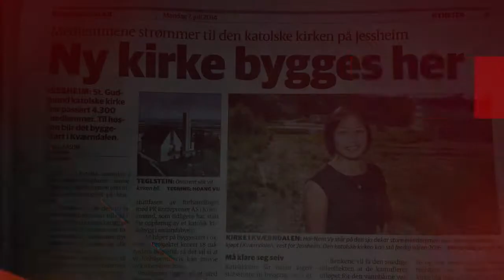Velsignelse av kirkeklokkene på nye St. Gudmund kirke i Jessheim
Biskop Bernt Eidsvig velsigner.